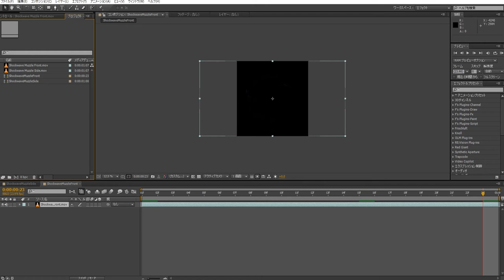effect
AfterEffect JavaScript